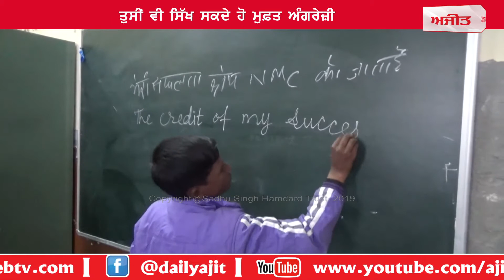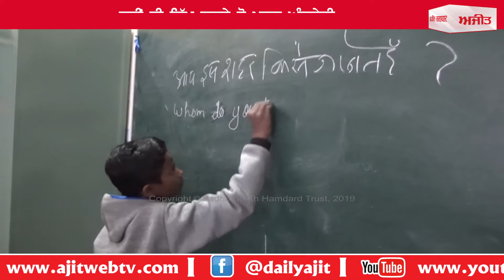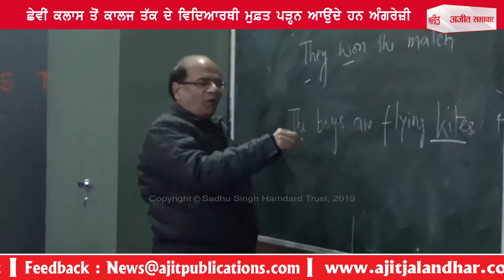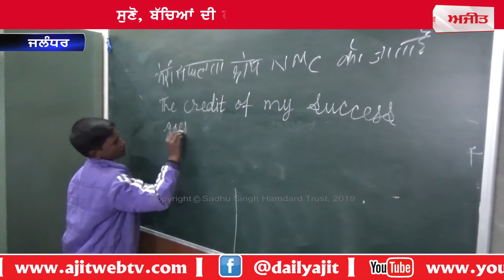जालन्धर में गरीब बच्चों को नि:शुल्क अंग्रेज़ी पढ़ाते हैं तरसेम बाहरी